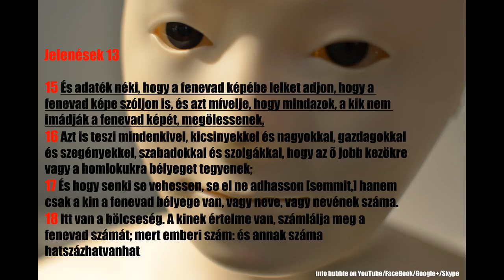Az Új Világrend Istene - Hamarosan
YAHUAH ÚTJA YouTube Csatorna:
INFO BUBBLE ON FACEBOOK:
SKYPE: Info Bubble
SHALOM ÉS HALLELUYAH!

Rómaiakhoz 7:7Hungarian Károli (KAR)

7 Mit mondunk tehát? A törvény bûn-é? Távol legyen: sõt inkább a bûnt nem ismertem, hanem csak a törvény által; mert a kívánságról sem tudtam volna, ha a törvény nem mondaná: Ne kívánjad.

Jób 9:24Hungarian Károli (KAR)

24 A föld a gonosz kezébe adatik, a ki az õ biráinak arczát elfedezi. Nem így van? Kicsoda hát õ?

5 Majd felvivén õt az ördög egy nagy magas hegyre, megmutatá néki e föld minden országait egy szempillantásban,
6 És monda néki az ördög: Néked adom mindezt a hatalmat és ezeknek dicsõségét; mert nékem adatott, és annak adom, a kinek akarom;
7 Azért ha te engem imádsz, mindez a tied lesz.

1 János 3:4Hungarian Károli (KAR)

4 Valaki a bûnt cselekszi, az a törvénytelenséget is cselekszi; a bûn pedig a törvénytelenség.

9 Hogy teljesítsem a te akaratodat; ezt kedvelem, én Hatalmasságom, a te törvényed keblem közepette van.

30 Én semmit sem cselekedhetem magamtól; a mint hallok, úgy ítélek, és az én ítéletem igazságos; mert nem a magam akaratát keresem, hanem annak akaratát, a ki elküldött engem, az Atyáét.

38 Mert azért szállottam le a mennybõl, hogy ne a magam akaratát cselekedjem, hanem annak akaratát, a ki elküldött engem.
39 Az pedig az Atyának akarata, a ki elküldött engem, hogy a mit nékem adott, abból semmit el ne veszítsek, hanem feltámaszszam azt az utolsó napon.

12 Bizony, bizony mondom néktek: A ki hisz én bennem, az is cselekszi majd azokat a cselekedeteket, a melyeket én cselekeszem; és nagyobbakat is cselekszik azoknál; mert én az én Atyámhoz megyek.
13 És akármit kértek majd az én nevemben, megcselekszem azt, hogy dicsõíttessék az Atya a Fiúban.
14 Ha valamit kértek az én nevemben, én megcselekszem azt.

Digital Plague by Wydron Creative Commons — Attribution-ShareAlike 3.0 Unported— CC BY-SA 3.0 Music promoted by Audio Library ––– • Contact the artist: ––– • Video Producer: Crimson Productions ––– • F.A.Q: How to use music ––– • Main Playlists: Artists Genres Moods ––– • Follow us: Facebook Twitter Instagram SoundCloud Google+